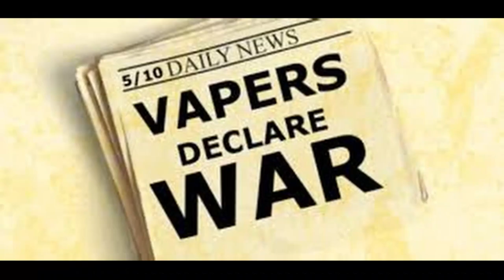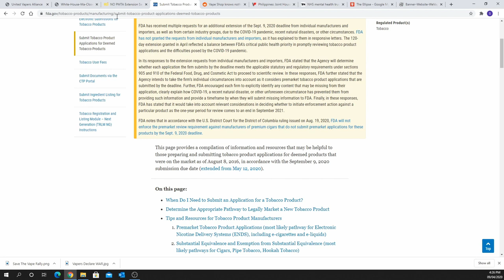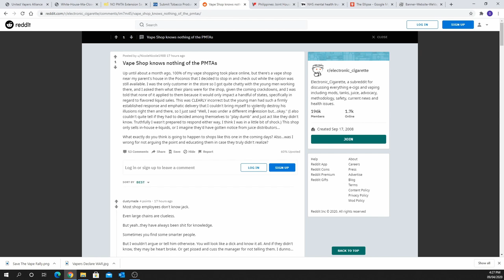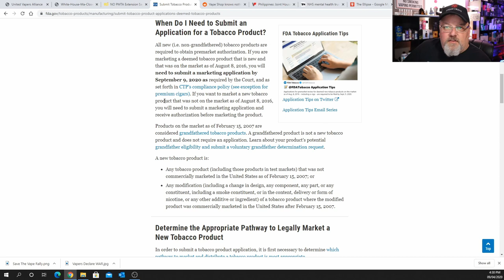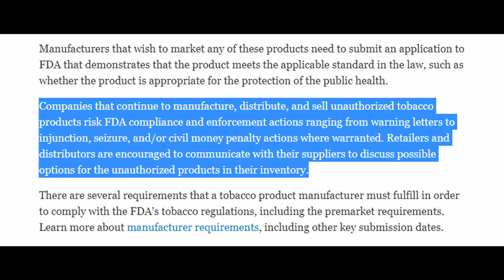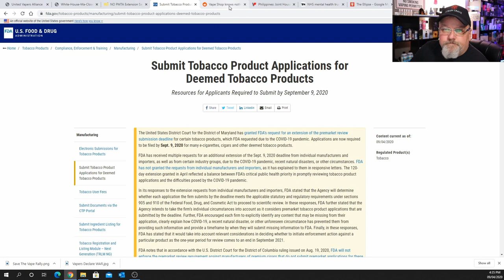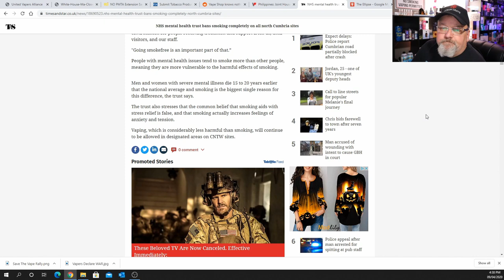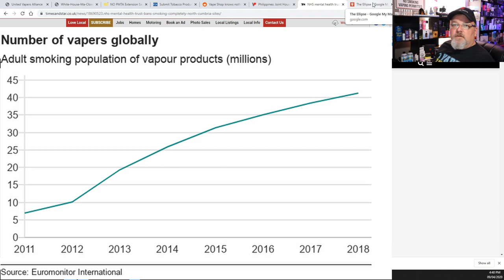NOT ANOTHER Hunky Vape Five Minute Friday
This is NOT ANOTHER Hunky Vape Five Minute Friday News and Advocacy Show. The “Vape Apocalypse”, because of the PMTA deadline, is less than a week away. The United States Vaping Industry will change on September 9th. Like it or Not Vaping WILL start a dramatic change on September 10th, 2020. Expect a Rant in this video.

SAVE THE VAPE RALLY is TOMORROW
September 5th, 2020 12PM - 4PM
Washington DC SW Quadrant of The Ellipse

Submit Tobacco Product Applications for Deemed Tobacco Products
Resources for Applicants Required to Submit by September 9, 2020

Philippines: Joint House Committees Approve Vape and Heated Tobacco Bill

NHS mental health trust bans smoking completely on all north Cumbria sites